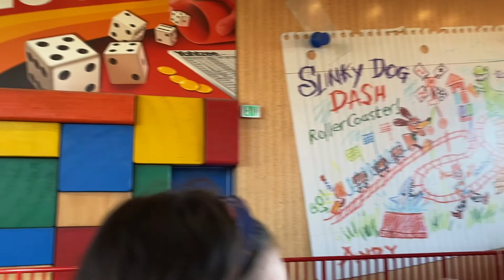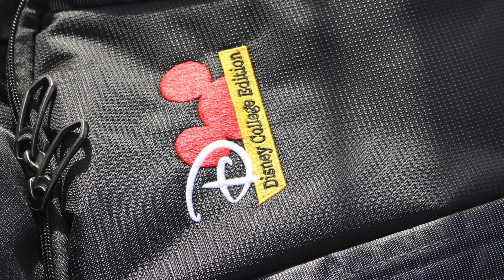Disney College Experience Penn State 2020